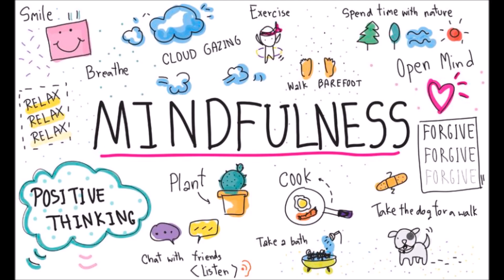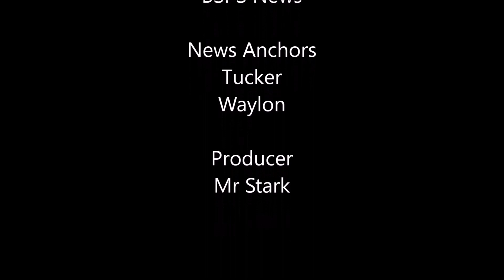dec 21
Today's Announcements